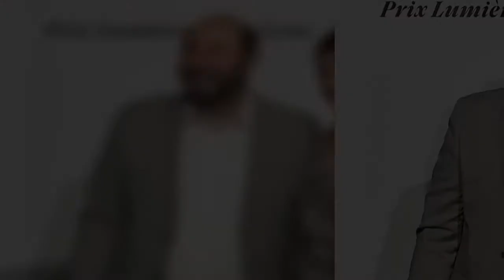Kad Merad : ses rares confidences sur sa vie amoureuse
Kad Merad, rares, confidences, amoureuse